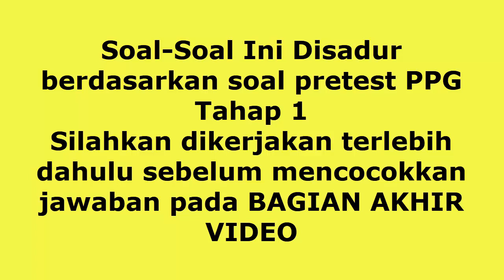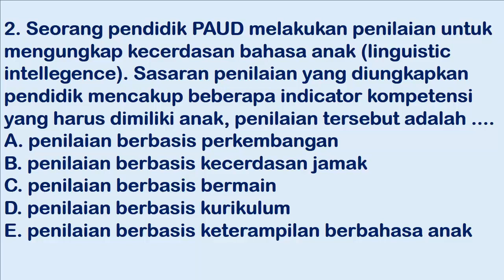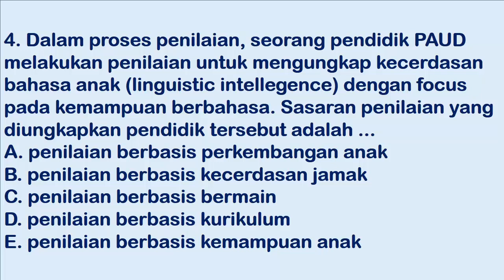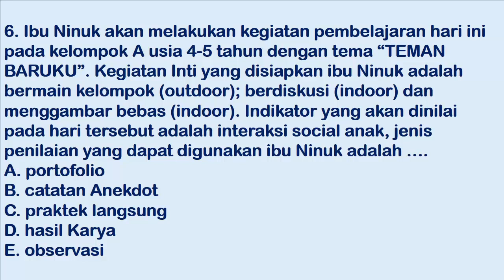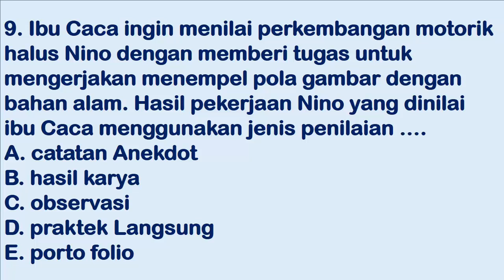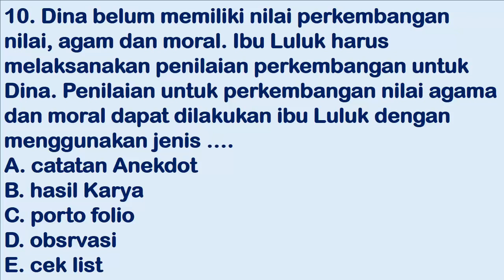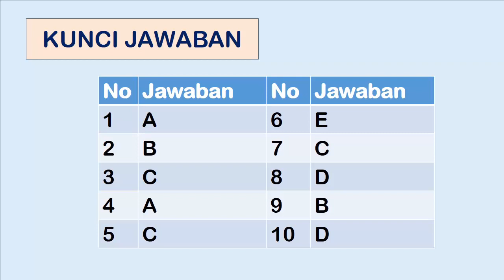Soal Pretest PPG Tahap 2 Guru TK Paud II Disadur Sesuai Soal Pretest PPG Tahap 1